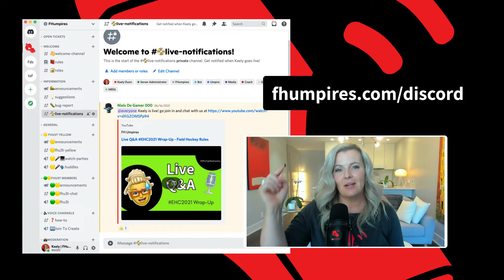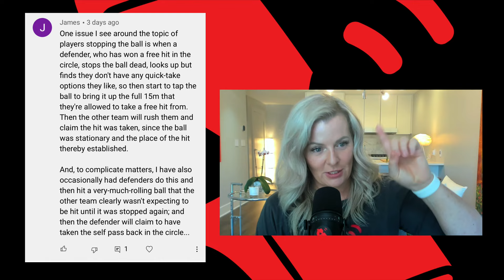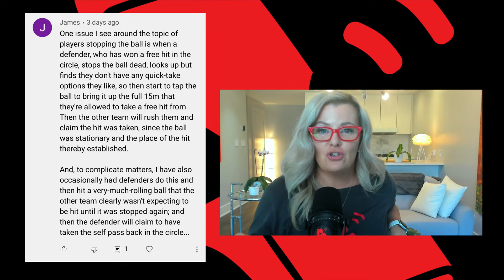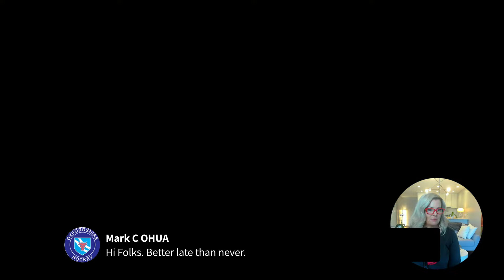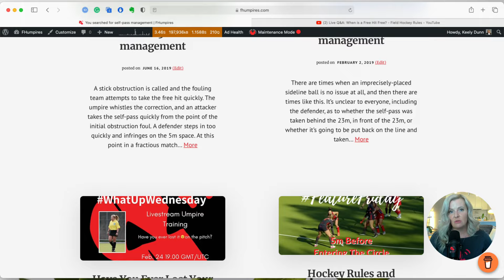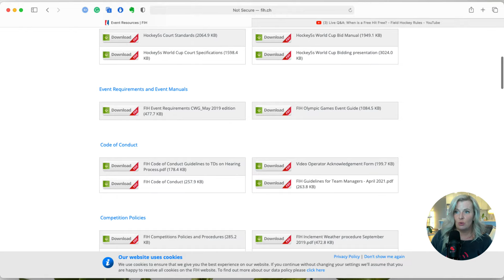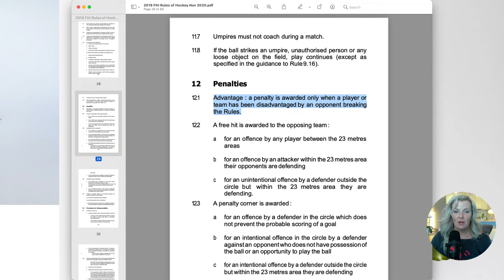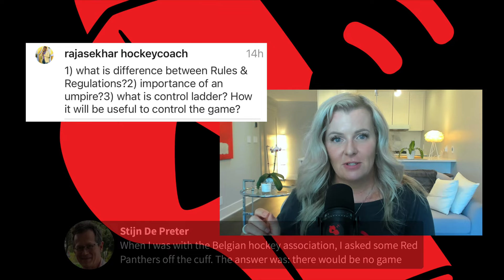Live Q&A: When is a Free Hit Free? - Field Hockey Rules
As always, I have a list of your questions and will get to only half of them in twice the amount of time it should take. This is the way.

00:00 Chair Dancing
02:15 Introductions
12:50 Announcements
17:09 Podcast announcement Talk Hockey Radio
20:12 Why do you not whistle in the other D?
28:42 Q&A
28:55 Where is a free hit actually taken from?
49:48 How to find the resources you want in the FHumpires Clip Library and other videos
57:38 Players thumping their sticks on the ground - is it intimidation? Also, calling for the ball in an aerial
01:00:00 Rules vs. regulations in hockey
01:08:05 Umpiring players taking their stick over an opponent's head
01:24:09 The importance of an umpire

➡️ Sabrent Rocket 1TB USB 3.2 / TB 3 External SSD